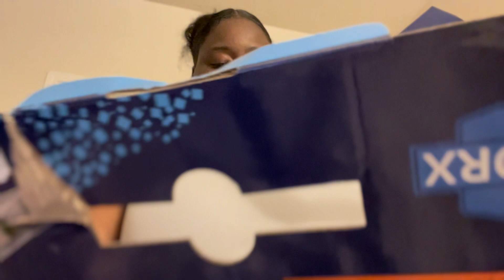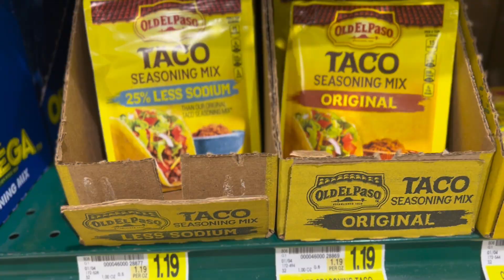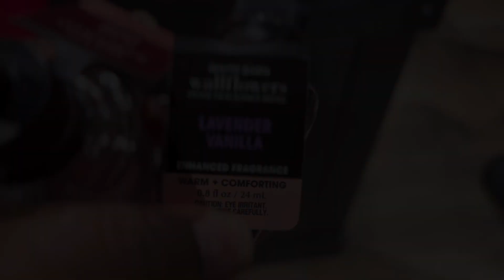VLOG | GRWM + USING NEW CAR VACUUM ! + FAMILY TIME! + BBW WALLFLOWERS + LOTS OF CHIT CHAT & MORE !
🎉What's up VIBE SQUAD and welcome back to VIBEZ WITH TOR 🎉

 VLOG: Hey vibe squad, in this vlog I decided to try out my new care vac for Christmas! Ran some errands and then I ended up spending time with my family which is always a plus!!  I APPRECIATE EVERY SINGLE ONE OF YOU! WELCOME TO THE SQUADDDD I just hope you enjoy this Vlog 🫶🏾😃!

Date of Birth: 8/29
Favorite Color: Yellow
Favorite Food: Tacos

SUPPORT ME:
Children Book Links:
Learn Your Colors With Me!: Lets Color The World